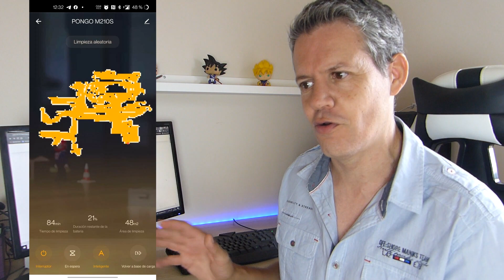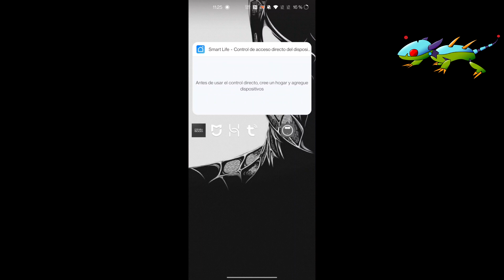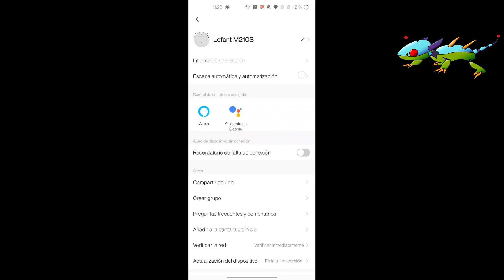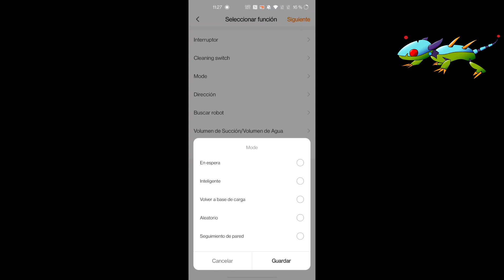El robot aspirador más económico que he probado | LEFANT M210S | Análisis en español